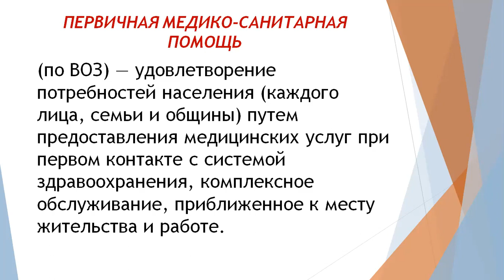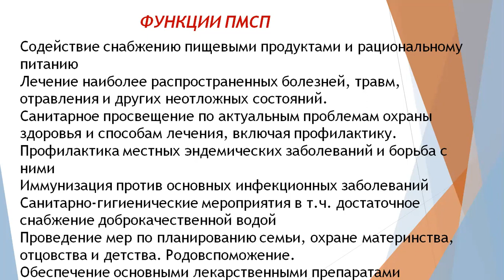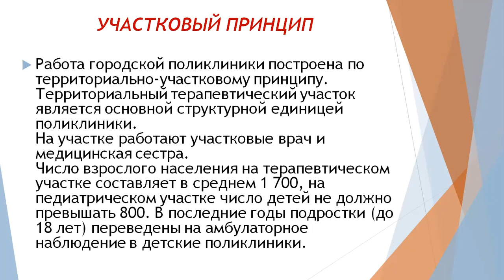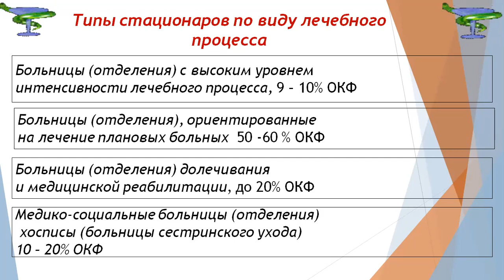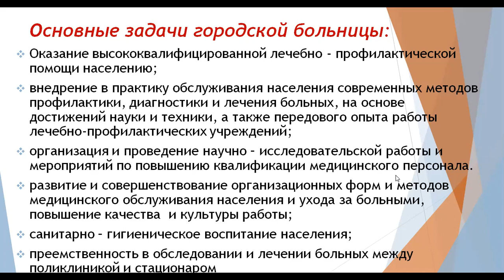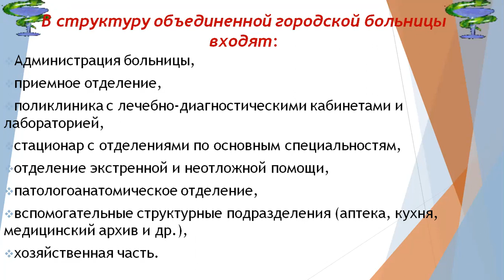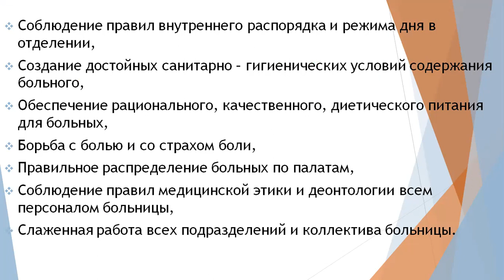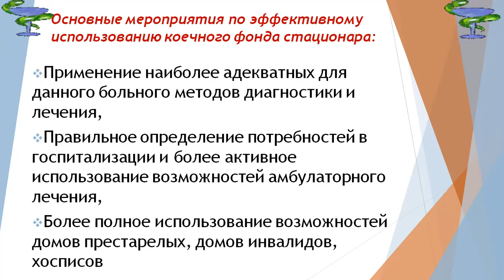Организация медицинской помощи городскому населению Организация работы семейной поликлиники